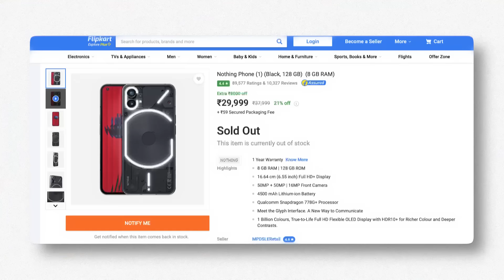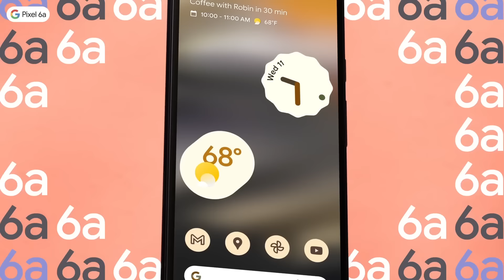Nothing Phone (2a) Specifications, Price & Launch Date - Everything You Need to Know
This video is about Nothing Phone 2a - Specifications, Price & Launch Date.
Basically Nothing Phone (2a) is going to launch soon in India but ahead of Nothing Phone (2a) launch, we already have Nothing Phone 2a leaks like Nothing Phone (2a) specification and this time Nothing Phone 2a may come with an amazing Processor camera and display at the price range of Rs 30,000
Overall Nothing Phone (2a) may become the killer smartphone at the range of 30,000 Rupees and along with Nothing Phone 2a camera and Display its design is also going to be a premium and attractive because of its transparent back on the Nothing Phone (2a) smartphone.